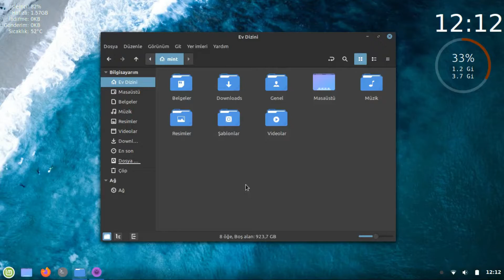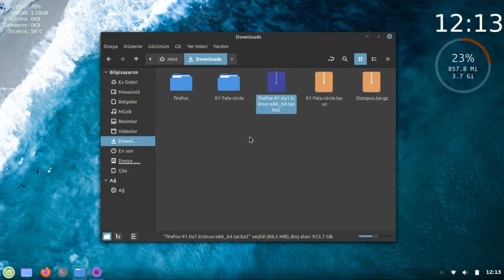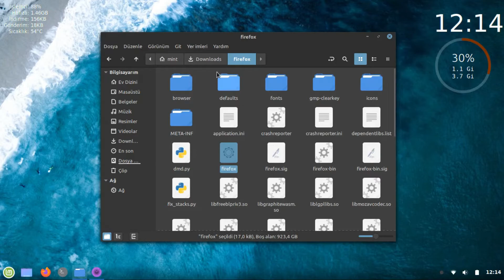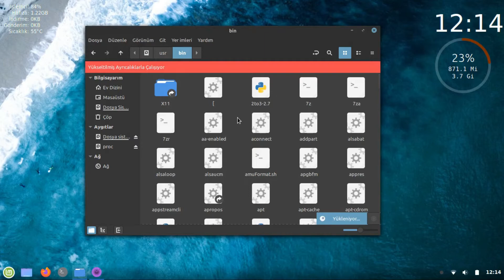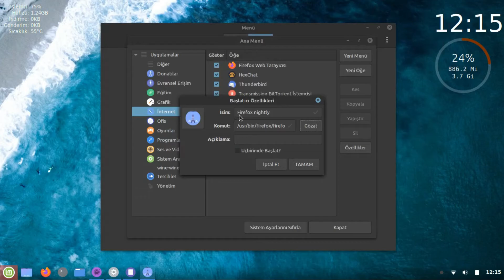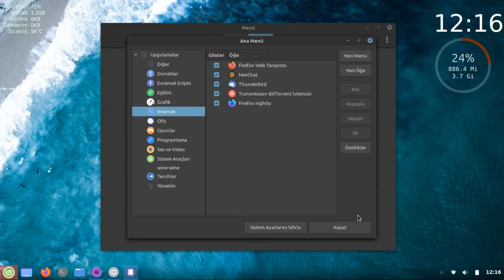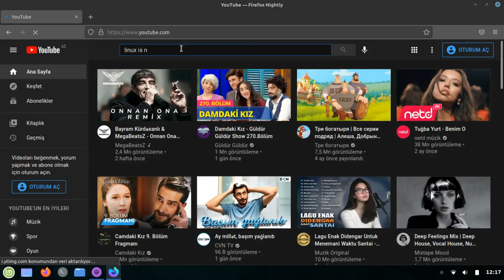İnstalling Firefox nightly on any distro (NOT PPA)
Önceki videomda Ubuntu tabanlı distrolara nasıl firefox nightly kurula bileceğini anlatmıştım. Bu videomda ise firefox nightlynin tüm dağıtımlara(bağamsız dağıtımlar dahil arch,pisi,milis, ay linux ve başkaları) nasıl kurula bileceğini anlatdım.